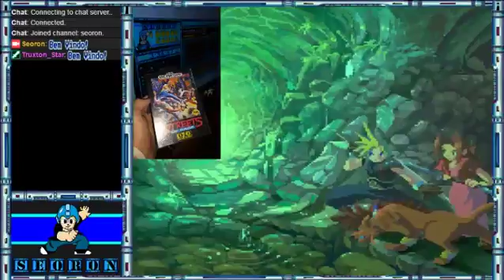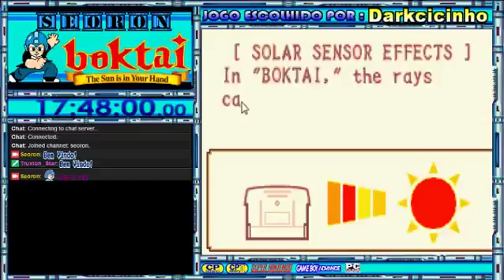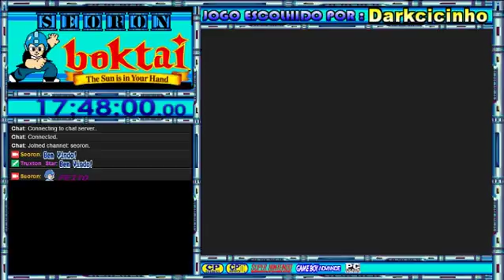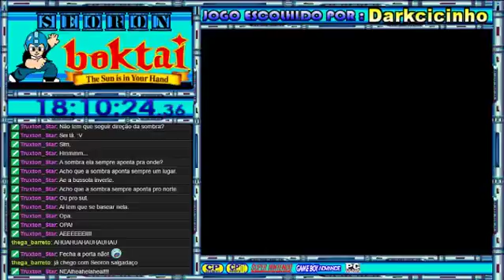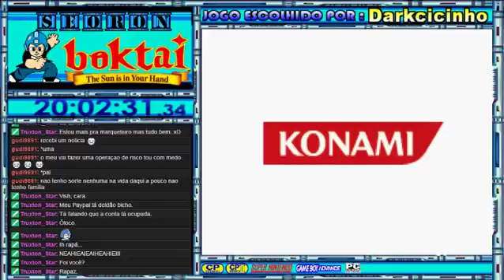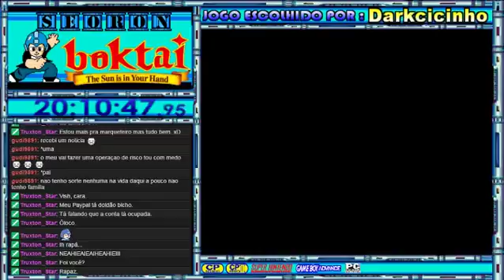SEORON - Boktai: The Sun is in Your hands - GBA - parte 5